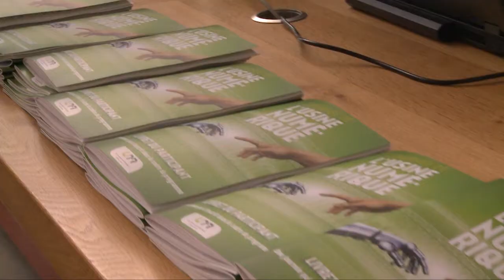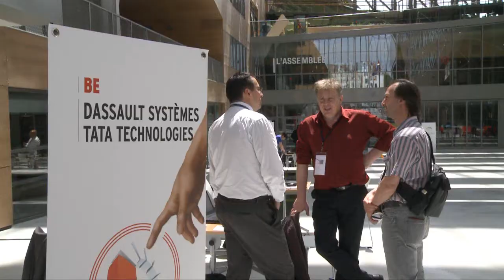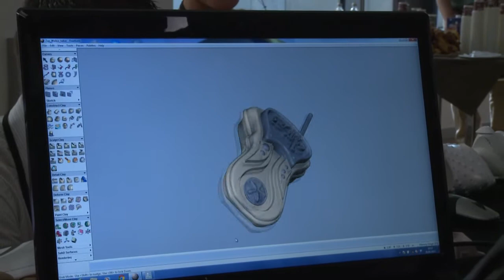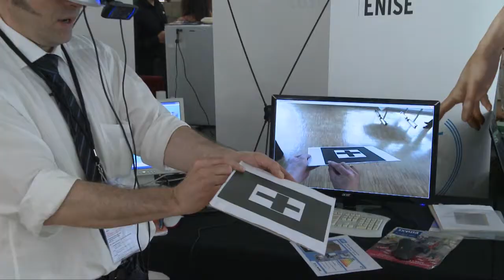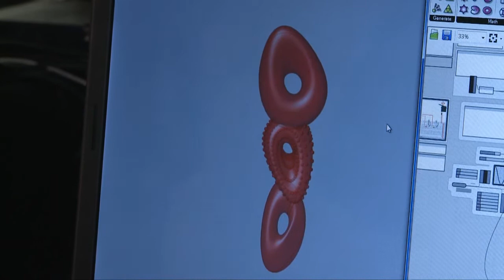Journée de l'Usine Numérique // 20 juin 2013 - Lyon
Retour en images sur la Journée de l'Usine Numérique 2013 qui a rassemblé plus de 200 participants issus de 90 entreprises distinctes, le 20 juin 2013 à l'Hôtel de Région de Lyon.
La numérisation de la production était au cœur des échanges et des retours d'expériences d'entreprises accompagnées par le programme Usine Numérique Régionale : fabrication additive, simulation numérique, numérisation 3D, PLM,...